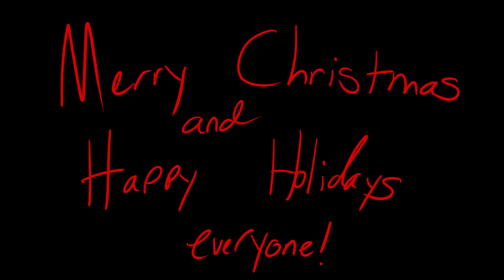When it comes to hot chocolate, should we ever EVER let it cool? (SnapCube Animation)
NOOOOOOOOO

I've been watching a LOT of SnapCube lately so I decided to do a quick little holiday animation. Merry Christmas and happy holidays, everyone!

Next video will be the 2023 roundup 😊